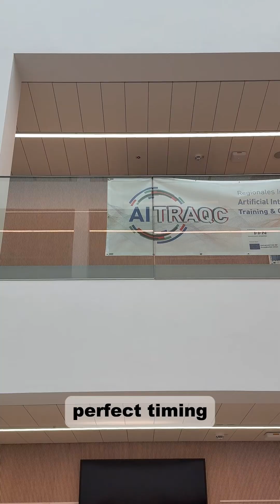🎓 Study Business Engineering Logistics (BEL English Track) at Heilbronn University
🎓 Study Business Engineering Logistics (BEL English Track) at Heilbronn University – Your Global Future Starts Here! 🌍Are you ready to combine engineering, logistics, and business – and study in the heart of Germany’s innovation region?The Bachelor’s program “Business Engineering Logistics (BEL English Track)” at Heilbronn University of Applied Sciences is your gateway to a global career.
✅ 100% taught in English
✅ Focus on sustainability, digitalization & smart logistics
✅ Hands-on projects with industry partners
✅ Interdisciplinary learning in small international groups
✅ Modern campus life in one of Germany’s most dynamic regionsIn this program, you’ll gain the technical know-how and business mindset to shape the future of supply chains, mobility, and industry.Whether you want to work in international logistics, process optimization, engineering management – or pursue a master’s degree – BEL will take you there.👉 Learn more and apply now:🌐